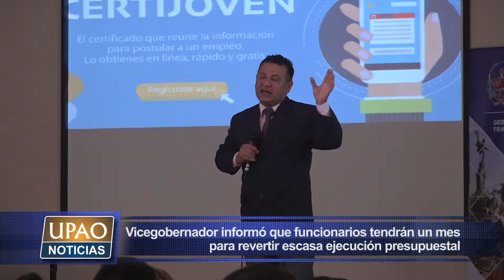NOTA VICEGOBERNADOR SOBRE POCA EJECUCIÓN DE PROYECTOS DE INVERSIÓN EN LA LIBERTAD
El vicegobernador Regional, Ever Cadenillas informó que gerentes deberán revertir la baja ejecución presupuestal sino serán reemplazados del cargo.